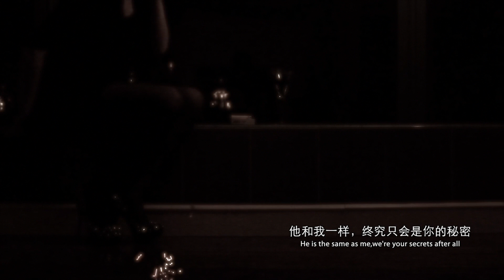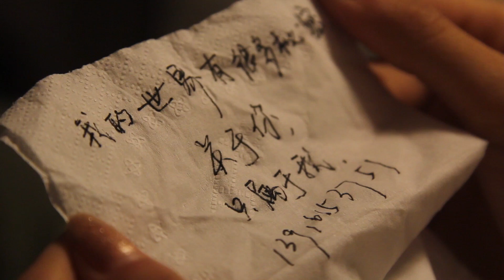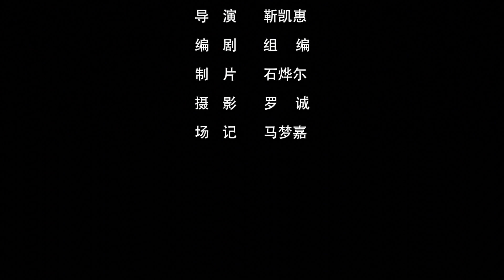Secret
A girl who has schizophrenia coins a love story of herself.She is a introverted girl and even cowardly, and she likes a boy but does not dare to say she loves him, so she calls her friend on the phone,another girl who has the opposite character just different with her to tell her the thing. Nevertheless,after a series of twists and turns of the story, the audience will figure out that the three characters in the story are all just herself.